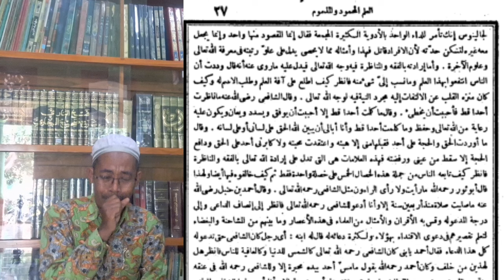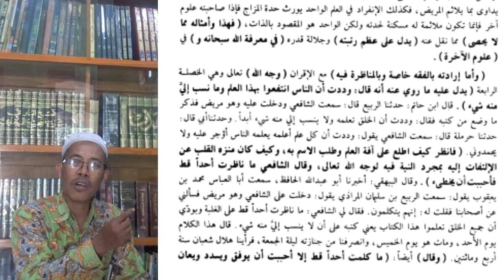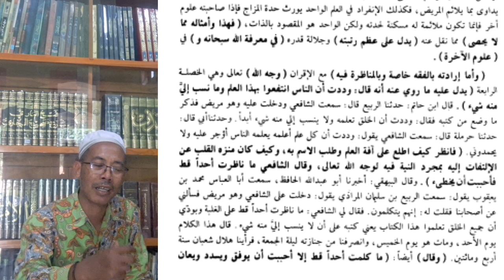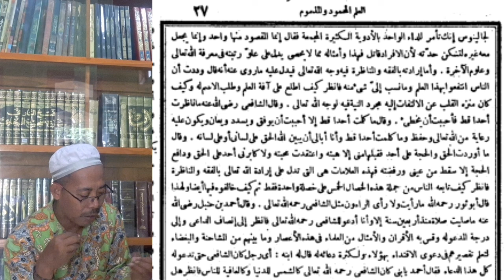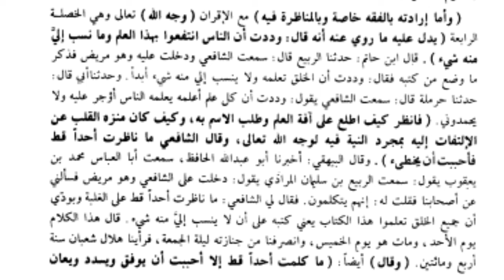Kyai Muharror Khudlori! Sudah salah baca Kitab Ihya' Ulumiddin, Kacau pula memaknainya!